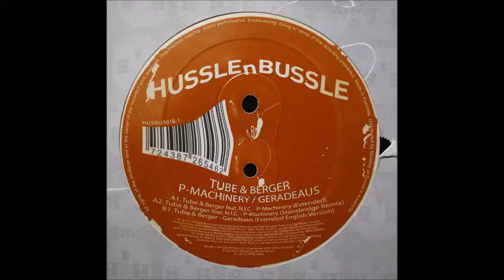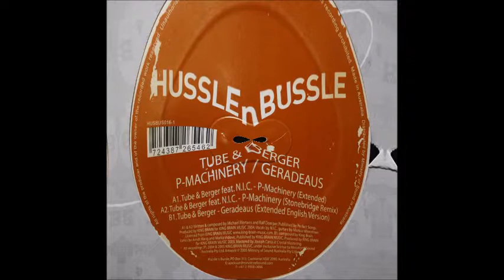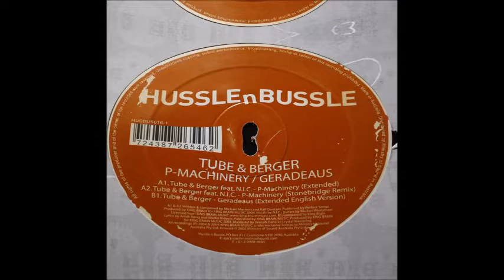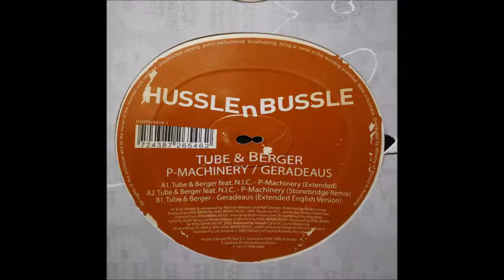Tube & Berger feat. N.I.C. ‎– P-Machinery (12" Extended)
Tube & Berger ‎– P-Machinery / Geradeaus
Hussle n Bussle ‎– HUSBUS016-1
Vinyl, 12"
UK, 2005